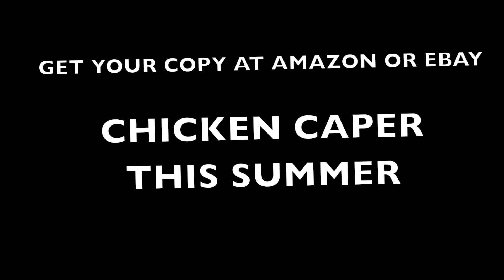CHICKEN CAPER MOVIE SEPTEMBER 18, 2015 SKYWAY BOWL